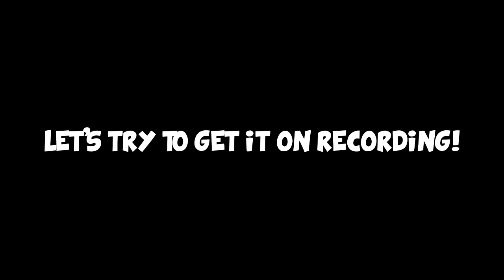GTA ONLINE FUNNY MOMENTS (Launch Glitch, Rooftop Rumble, Pool Party and more!)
Sorry for the blur, Dan mis-rendered the footage.